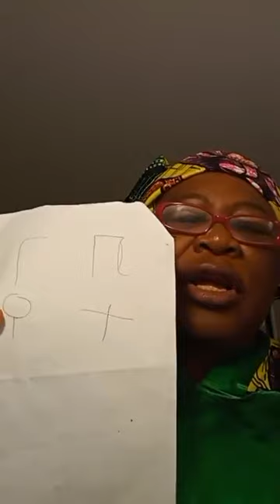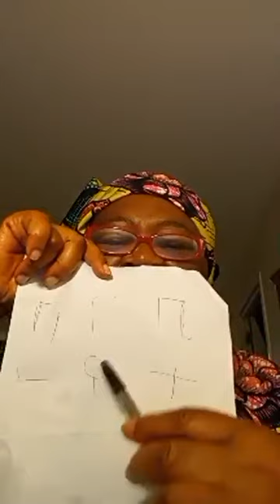The Feast of Shavuot: the Giving of Torah and the Giving of the Holy Spirit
Just as the LORD Jesus said: none of God's laws, commandments, ordinances, or judgments is abolished. Also, the same gospel for the Jews and for the Gentiles. The Apostles of Christ were asked to take the same gospel and teachings given to them to all nations of the LORD "teaching them to OBSERVE all things I have taught you".

My videos focus on making the crooked paths of the LORD straight; declaring God's Kingdom principles as written by Moses, the Prophets, the Psalms, and the LORD Jesus to the people of the Earth. Seeking and establishing the old ways, the right ways ss is written in Jeremiah 6:16: Thus says the LORD: “Stand in the ways and see, And ask for the old paths, where the good way is, And walk in it; Then you will find rest for your souls...
I also focus on bringing all creation to worship and exalt the Holy Name of the LOTRD in one accord, even as it is done in Heaven just as the LORD Jesus asks us to pray each day: Thy Kingdom come, Thine Will be done on the Earth as it is done in Heaven. So with King David, we say: let all creation praise the LORD: